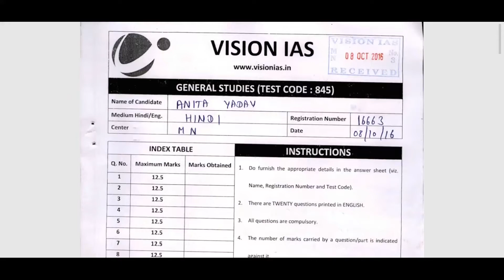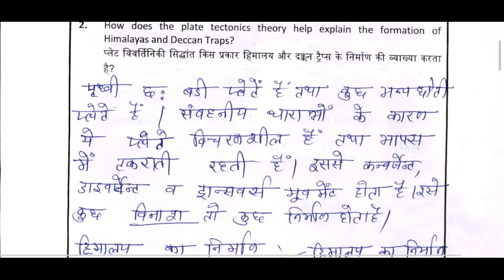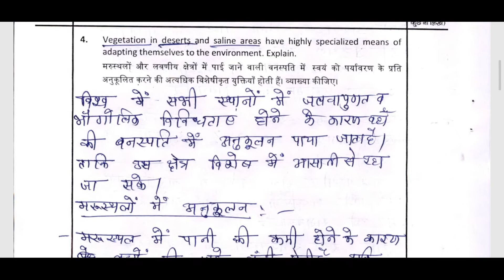Ias topper Hindi medium copy ,vision ias test series, General study mains, upsc civil service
Vision ias
ias topper
upsc topper
lbsnaa